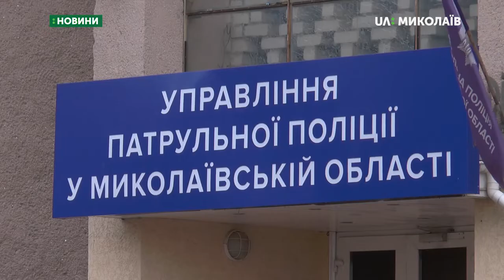10.08.2019 Новини. 19:00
Новини

Інформаційна картина дня (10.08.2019) поглядом кореспондентів телеканалу UA: Миколаїв (випуск новин — 19:00):

- відеосистема "Гарпун" принесла перші результати: знайдено три автівки, які були у розшуку;

- на честь нацгвардійців Південного регіону в Обласному палаці культури відбувся концерт;

- під час обшуків у жительки Братського району правоохоронці знайшли наркотики;

- на центральному стадіоні відбулося тренування команд благодійного футбольного матчу.